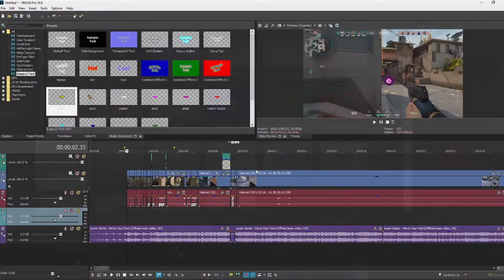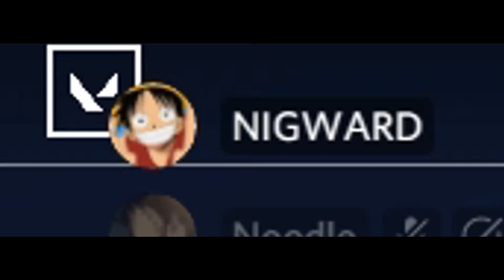THE VALORANT EXPERIENCE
I'm tired..